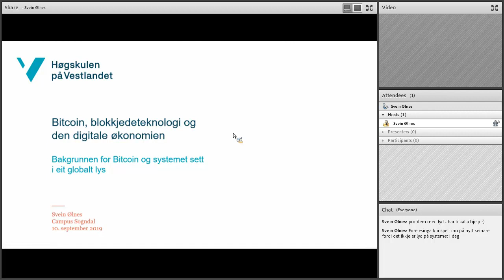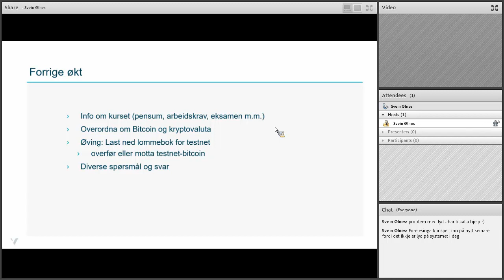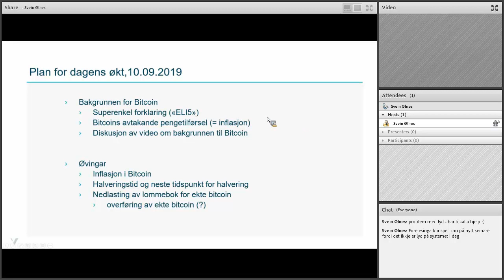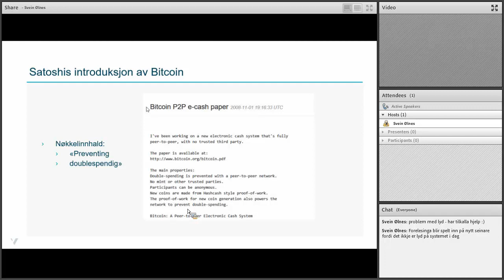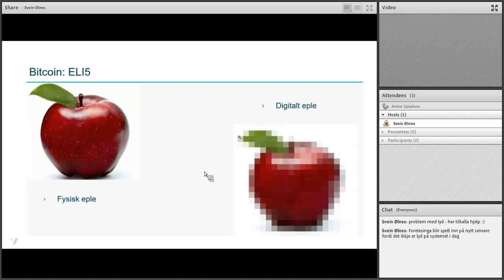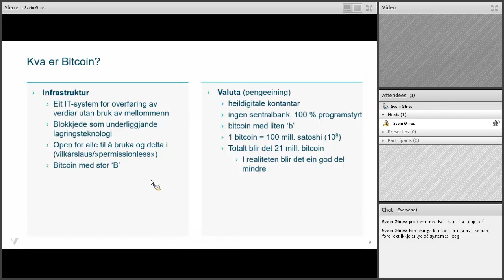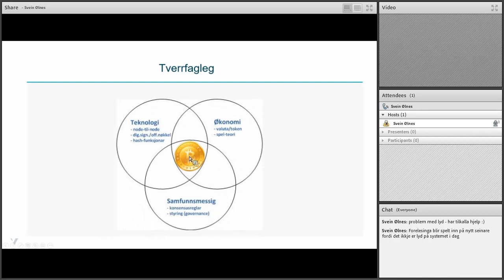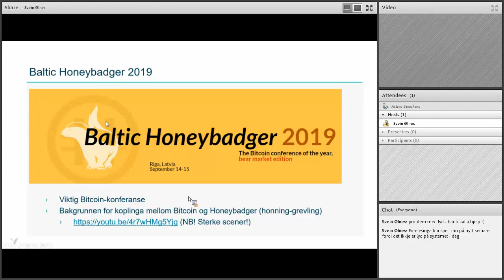Bitcoin-undervising_2019.09.10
Bitsoin's origin
The background for the development of the Bitcoin system.
Slides + audio

Bakgrunnen for Bitcoin - grunnen til at at det heile vart starta.